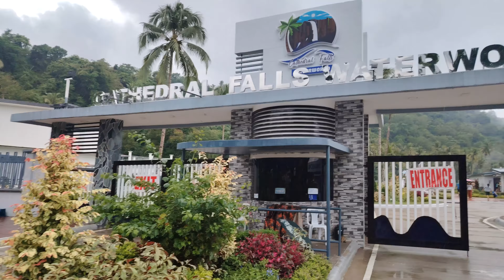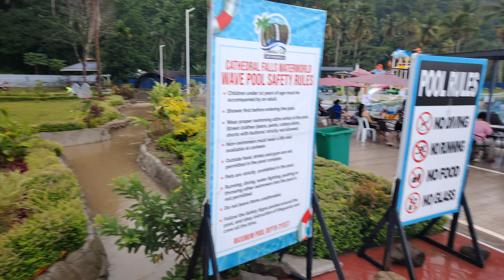Why Cathedral Falls Waterworld Should Be on Your Bucket List! 📝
🎟️ Entrance:
P150 (Adult)
P75 (Kids 3-12 y/o)
50% on Birthday

🏠 Cottage:
Starts at P300 with 1 table and 4 chairs

🕘 10:00 AM to 9:30 PM

📌 Cathedral Falls Waterworld, Municipality of Kapatagan, Lanao del Norte